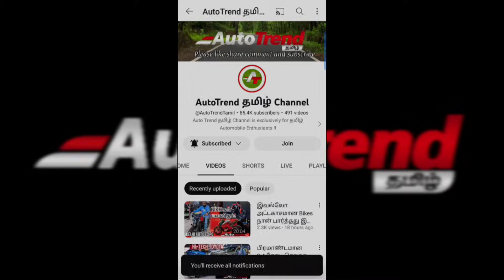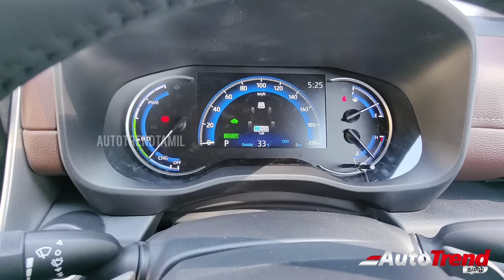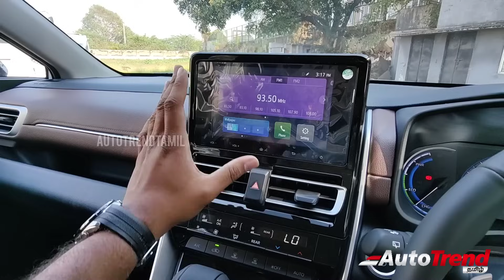சிறந்த குடும்ப MPV ?!🔥Toyota Innova Hycross Hybrid Base Model VX Review in Tamil ❤️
Anaamalais Toyota
300, Mettupalayam Rd, Saibaba Koil, Coimbatore, Tamil Nadu 641043

Toyota Innova Hycross GX 2nd Base Model Tamil Review

Toyota Innova Hycross is available in 7 different colours:
PLATINUM WHITE PEARL,
Attitude Black Mica,
Blackish Ageha Glass Flake,
Sparkling Black Pearl Crystel Shine,
Super white,
Silver Metallic and